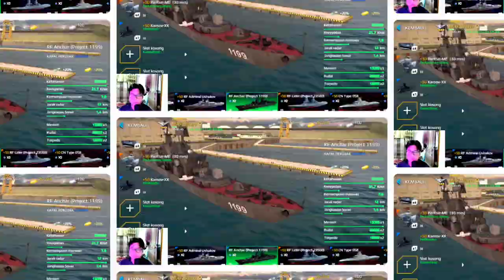RF ANCHAR New The Next Battle Pass Free Ships | Modern Warships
RF Anchar New Update and The Best Build With SCALP Naval Missiles, TMF 155 Cannon, & New Helicopter Camov

Modern Warships Download
Playstore